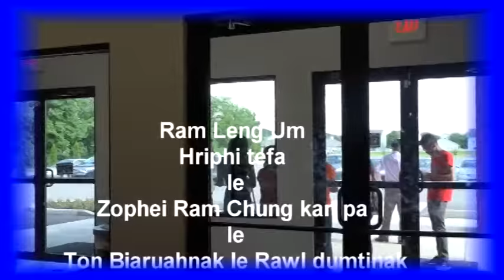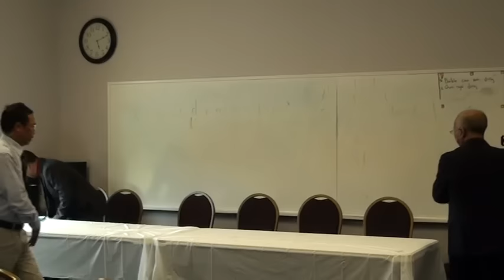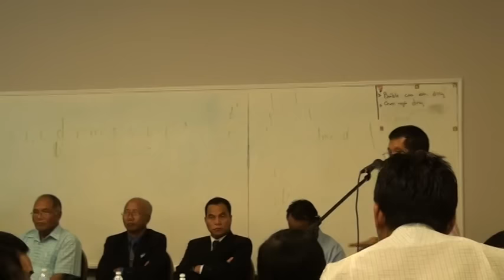TON BIARUAHNAK LE RAWL DUM TTINAK PART 1 ( HRIPHI